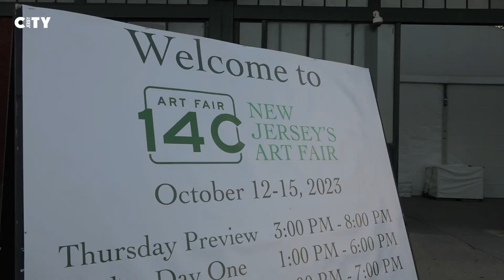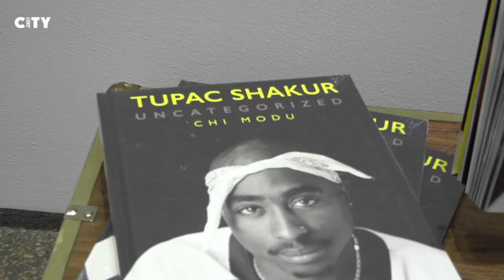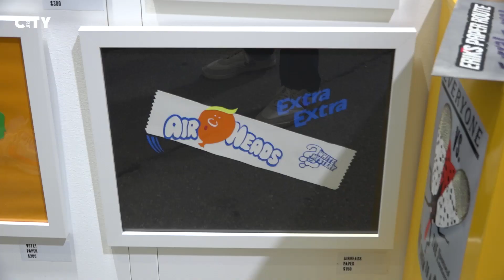Jersey City Art Week: Part 1 | Art Fair 14C Kickoff at LSP Terminal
Celebrating the success of the inaugural Jersey City Art Week, we look back at the kickoff ceremony of Art Fair 14C at the historic Liberty State Park CRRNJ Terminal building. Art Week included a series of premiere events, gallery shows and art tours throughout the city. Thanks to all who made it possible to showcase world class art in Jersey City!